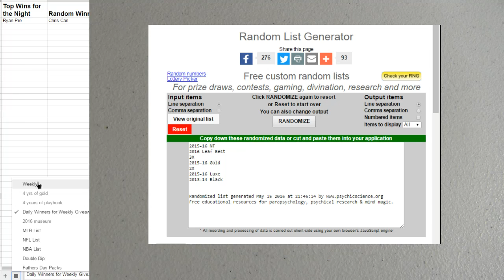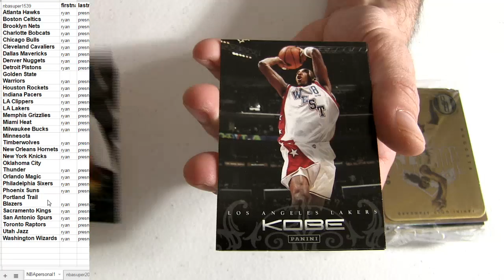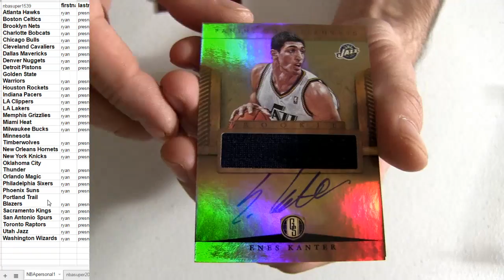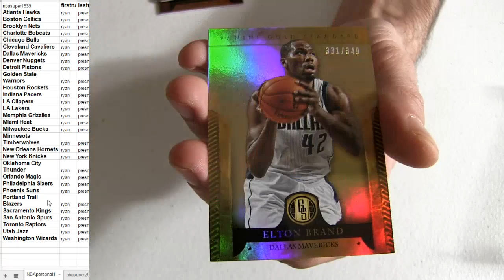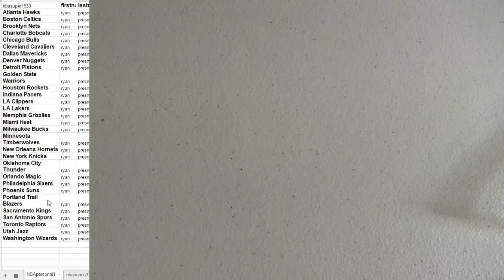Ryan Pre NBA Personal 1213 Gold Standard